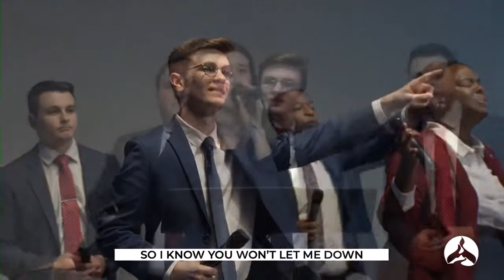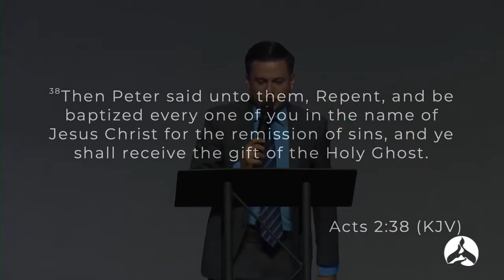Pentecostals of Katy - The Great Endtime Revival - Dr. Braden Andersen (Evangelist)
More at: FB.com/OutreachAndGrowth